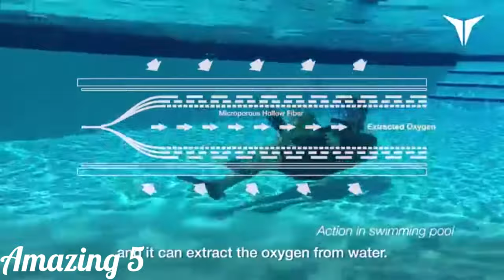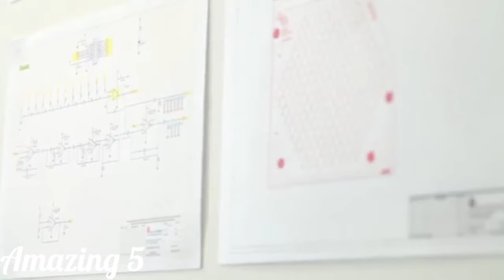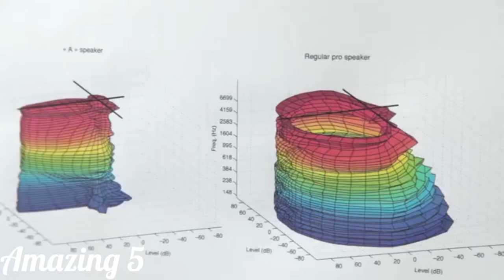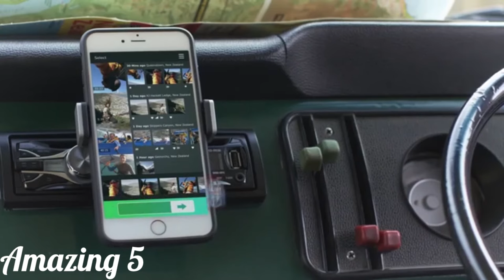5 AMAZING Inventions You NEED To See! #63